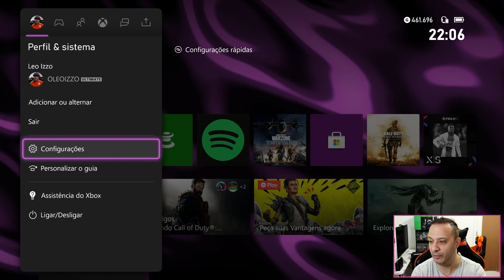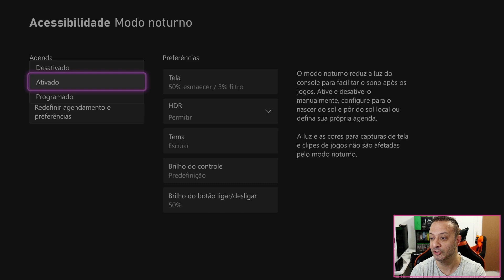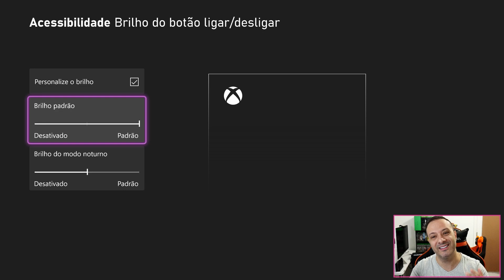Aprenda a Ajustar e Configurar o BRILHO (LED) do seu Controle e Console XBOX (One e Series)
Você sabia que pode alterar o brilho do LED do botão XBOX no seu Controle ou o botão de Ligar e Desligar o Console? Você também pode desativar ambos completamente, bem como ter configurações separadas para o Modo Noturno. E é isso que a gente vai explicar agora!